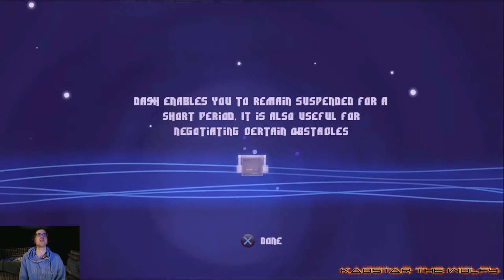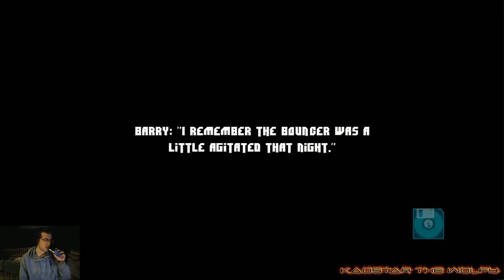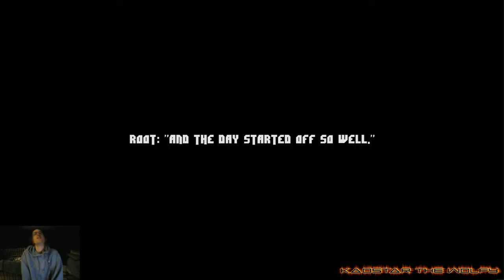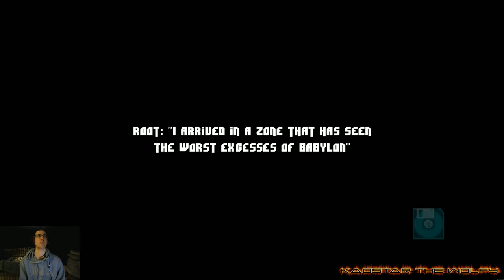Inside My Radio | "My Radiooooo!"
Sorry about all the derp and delay, but here we are! Tearing into an awesome game called Inside My Radio, the day after it's PS4 debut. I had so much fun!